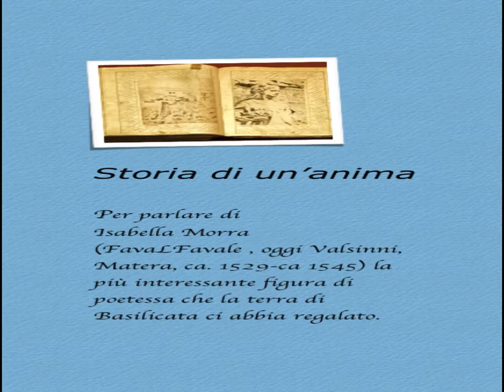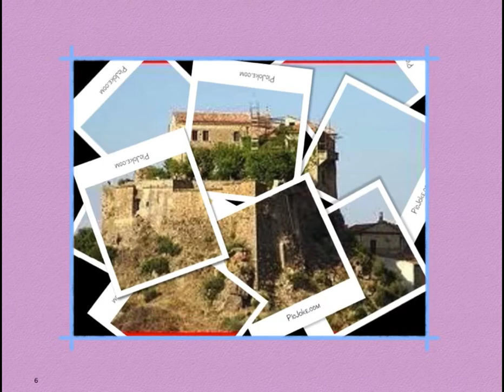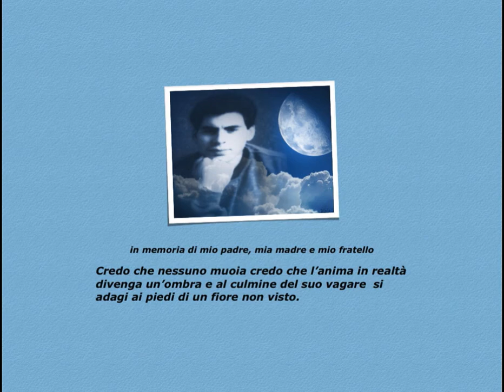valsinni, la poetessa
Isabella Morra

a cura di Giovanni Caserta

Nata a Favale, l'odierna Valsinni, nel 1516 circa, morì nell'inverno tra il 1545 e il 1546. Fu uccisa dai fratelli per una presunta storia d'amore con Diego Sandoval De Castro, poeta di origine spagnola, barone di Nova Siri (allora Bollita). Petrarchista, Isabella Morra ha lasciato uno struggente canzoniere, fatto di dodici sonetti e tre canzoni, che, pubblicato per la prima volta nel 1559, ne fa la più grande poetessa d'amore del Rinascimento italiano per originalità e schiettezza del sentire.

Dopo un lungo silenzio, protrattosi dal 1559 fino all'Ottocento, fu riscoperta da Angelo De Gubernatis nel 1901, con una conferenza tenuta nel Circolo Filologico di Bologna, poi pubblicata nel 1907. Ma doveva toccare a Benedetto Croce occuparsene approfonditamente in un lungo saggio, che fu preparato da un viaggio-pellegrinaggio fino a Valsinni, tra il 23 e il 25 novembre 1928, nella speranza di trovar tracce della di lei vita e opera. Non fu trovato nulla, tranne l'aura entro cui si svolse una poesia, che, nata dall'isolamento geografico, diventava il canto della solitudine, secondo immagini e ritmi e sospiri che sarebbero stati, poi, di Giacomo Leopardi. Anche Isabella Morra, infatti, sognò la fuga e la libertà dal suo "denigrato sito", ove era costretta a "menar" la sua vita e che considerava "sola cagion del suo tormento". E anche per lei l'unica forma di evasione fu la poesia, intesa come canto.

Vagheggiando il mondo delle corti, la giovane poetessa pensava a Parigi, ove viveva suo padre, esule dal 1528 per aver parteggiato con i Francesi contro gli Spagnoli vincitori. Sola nel suo lontano castello, e in balia dei fratelli rozzi e selvatici, ella sospirava il ritorno del padre; bisognosa d'amore, forse dopo una grave malattia che la portò in prossimità della morte, trovò la quiete nella fede religiosa, di cui sono testimonianza la canzone a Cristo e la canzone alla Vergine; ma fu ripresa da un nuovo ardente desiderio di affetto e libertà al comparir di Diego Sandoval De Castro, marito dell'amica Antonia Caracciolo, applaudito nelle corti d'Italia, amico dell'imperatore Carlo V e dei potenti, ma nemico della famiglia Morra, filofrancese.

I fratelli di Isabella, per motivi d'onore, ma anche per motivi politici, non accettarono nemmeno il sospetto che fra la sorella e il nemico spagnolo, sposato e con figli, potesse correre una simpatia, che forse era solo letteraria. Né si potevano ignorare le voci che correvano tra la gente di Valsinni. Sotto i loro pugnali e archibugi, perciò, nell'ordine, caddero il pedagogo di famiglia, protettore di Isabella e presunto mezzano d'amore, la stessa Isabella e, l'anno successivo, Diego Sandoval De Castro. Per gli assassini, quindi, ci fu l'ospitalità francese, presso il re Francesco I e presso il padre, che dalla Francia non era mai rientrato e che nulla fece per evitare la terribile vendetta.

Attualmente il Canzoniere di Isabella Morra è consultabile in A. Cambria - G. Caserta, Isabella, la triste storia di Isabella Morra, Venosa, Osanna, 1996, che, sulle tracce del nuovo testo critico preparato da Antonietta Grignani (Isabella Morra, Rime, Roma, Salerno, 2000), contiene, insieme con una ricca introduzione, anche il primo commento e parafrasi del testo.